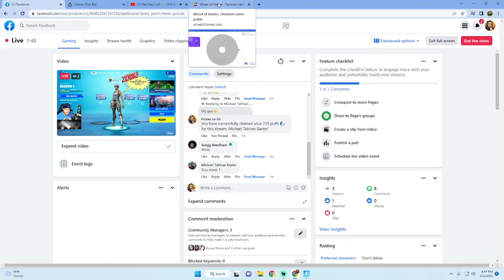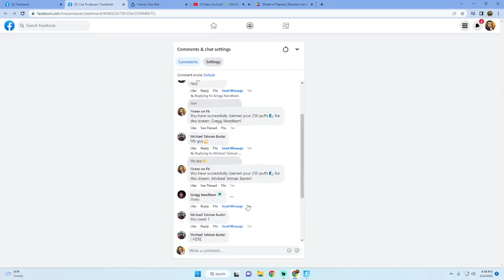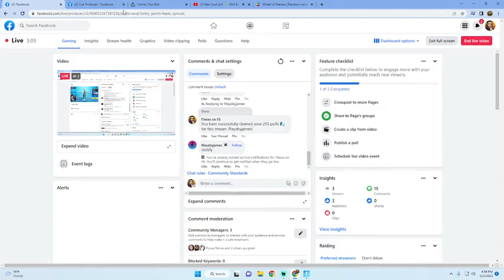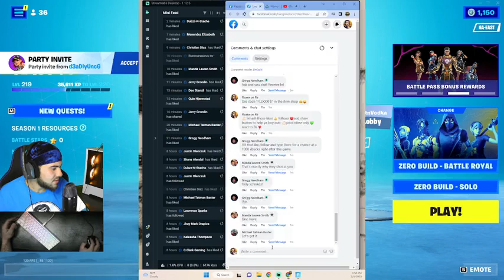Fortnite : How To Outplay Sweaty Players In Fortnite EP3